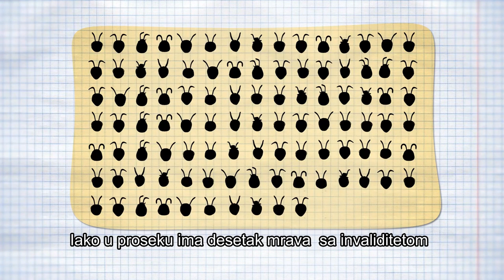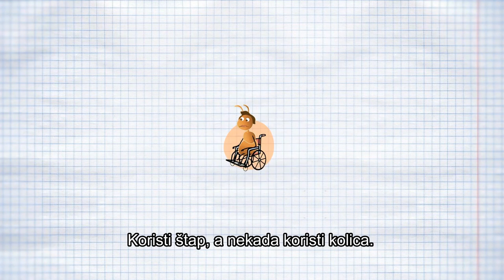Mravi: Mika i Marta (mravi sa hendikepom)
Animirani klipovi "Mravi" deo su kampanje za podizanje svesti o radu dece i mladih u borbi protiv diskriminacije.

Klipovi su deo projekta „Udruženja mladih i za mlade, u borbi protiv diskriminacije“ na kome zajedno rade EAI produkcija, Centar za omladinski rad i Nacionalna asocijacije praktičara/ki omladinskog rada. Projekat je podržala Delegacija Evropske unije u Srbiji – Evropski instrument za demokratiju i ljudska prava, Ministarstvo omladine i sporta  Republike Srbije, Ministarstvo kulture Republike Srbije i Pokrajinski sekretarijat za sport i omladinu.